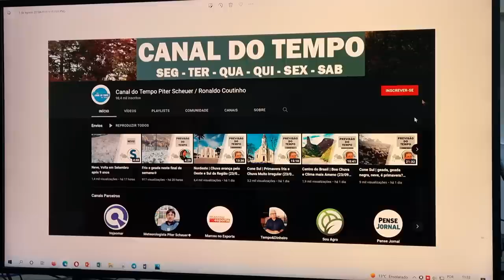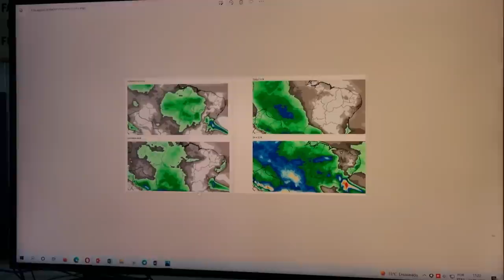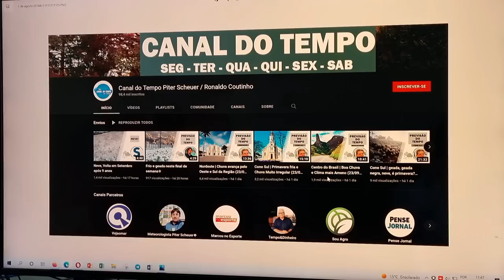Nordeste e Centro Norte | Chuva avançando na Primavera (24/09/2022)